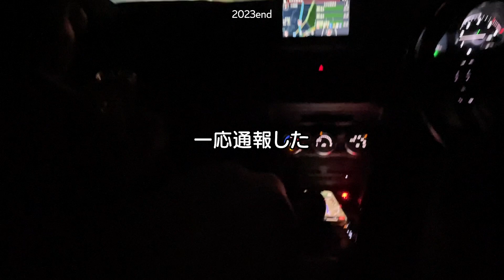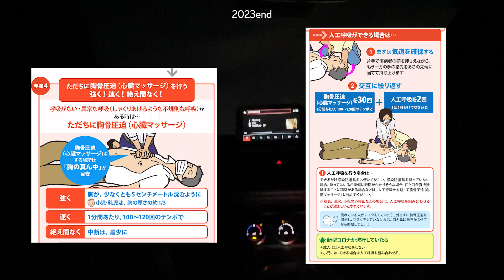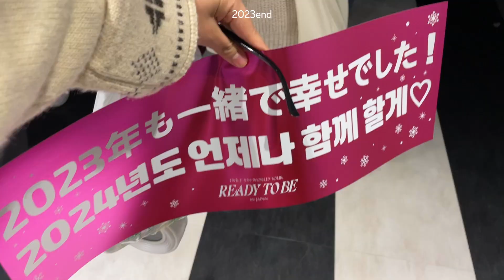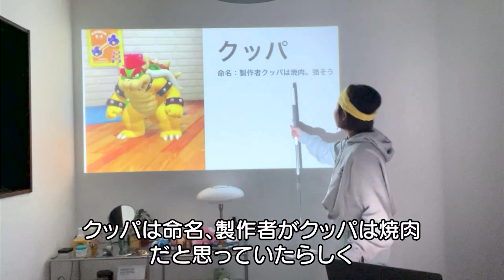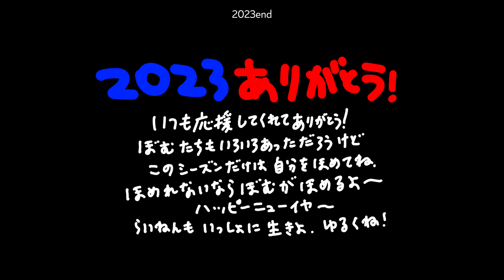【終】2023が終わる❗️年末７日間のブイログと今年の振り返りしたらエモくなった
2023年ありがとう！！
性格上、生きてるだけで偉い！とは考えられない性格で人生ずっと焦燥感なんだけど
これ多分一生だから、
嫌いな自分じゃなければそれでいいことにします
みんながいてくれればもっといいです
お互い好きに生きましょう
一緒に
一年お疲れ様！！！

(※画質が悪いときは高画質設定にお！
音：otologic